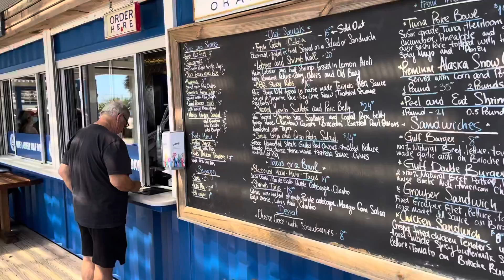Around Town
The Gulf restaurant located right on the water in Orange Beach, AL.

Coleman Grau

Realtor - RE/MAX Paradise
Licensed in AL and FL
24037 Perdido Beach Blvd, Orange Beach, AL 36561